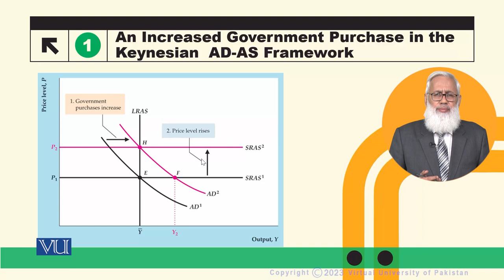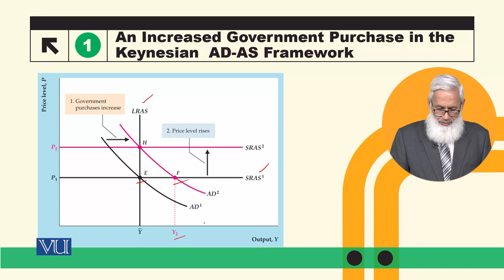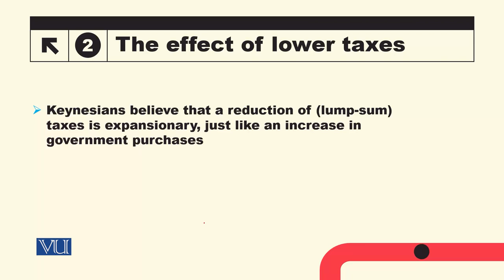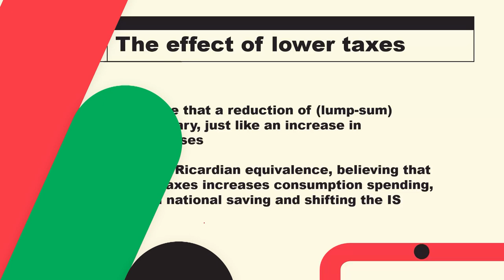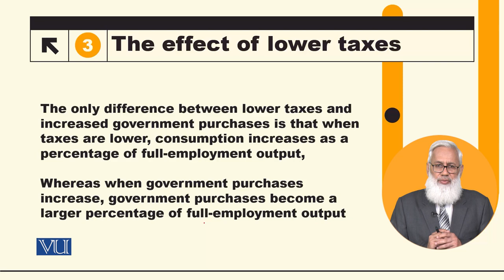Fiscal Policy in the Keynesian AD-AS Framework | Macroeconomic Analysis | ECO616_Topic142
Topic142: Fiscal Policy in the Keynesian AD-AS Framework,
By Dr. Hafiz Muhammad Ali Bhatti